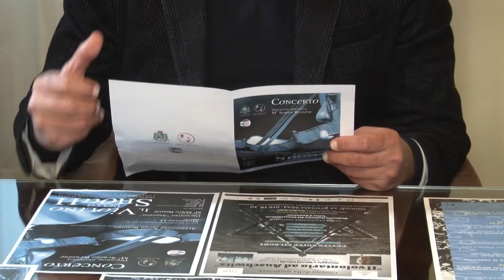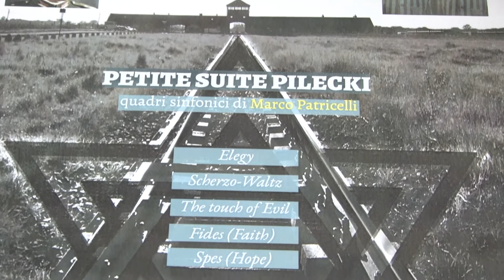Giorno della Memoria. Le iniziative del Comune di Pescara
In occasione del Giorno della memoria, l’Amministrazione comunale di Pescara ha presentato le manifestazioni organizzate per il 27 gennaio